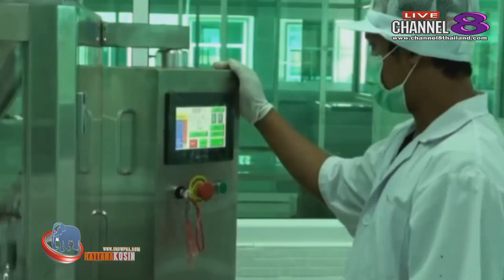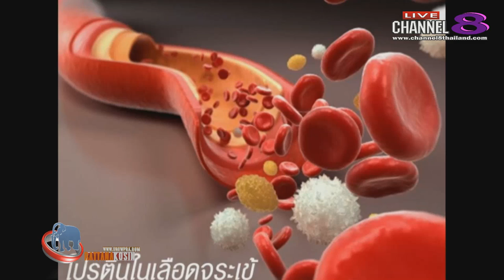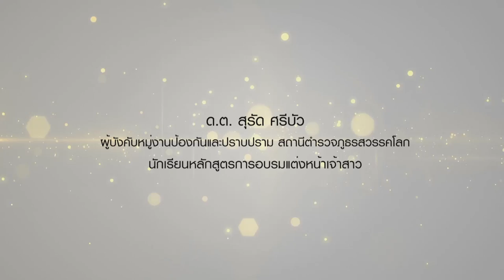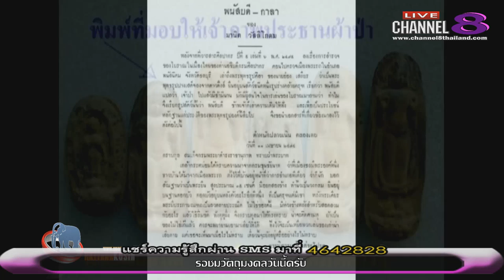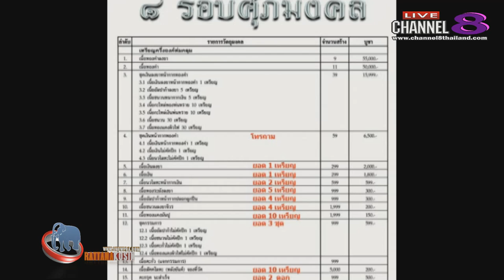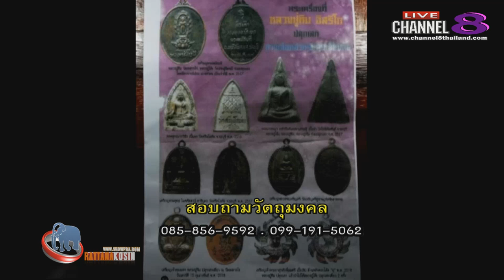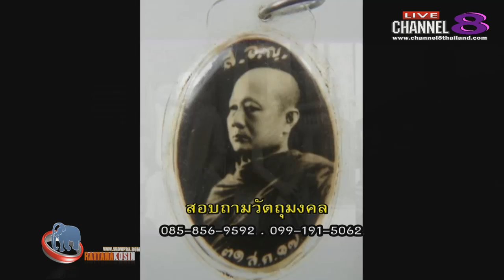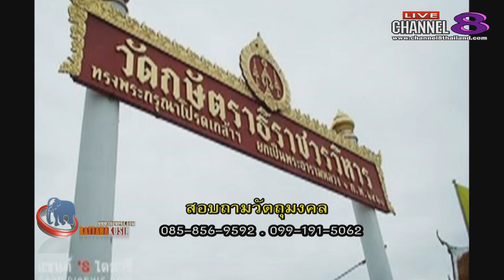Channel8Thailand : จับกระแสพระ 15-06-60 เบรก 2